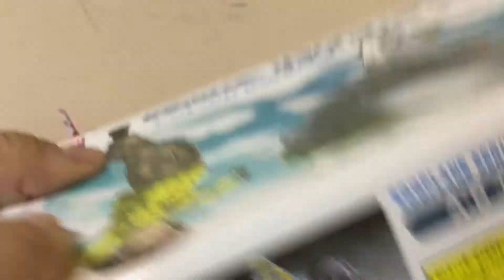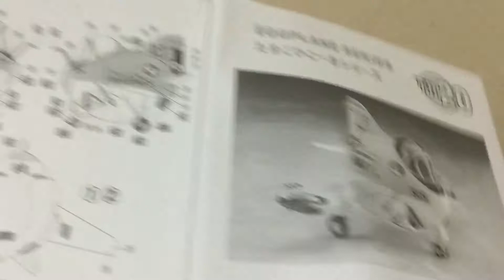ありちんチャンネル たまごひこーきシリーズのA-6イントルーダー艦上攻撃機 EGGPLANE Series A-6 Intruder Air Fighter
今回、たまごひこーきシリーズのA-6イントルーダー艦上攻撃機を紹介します🤗
今回、アメリカ海兵隊機の塗装で作りました。
とてもカワイイ戦闘機です🎶

I want to introduce Eggplane Series A-6 Intruder Air Fighter
I chose US Marines stickers